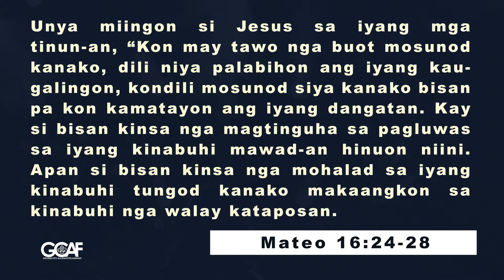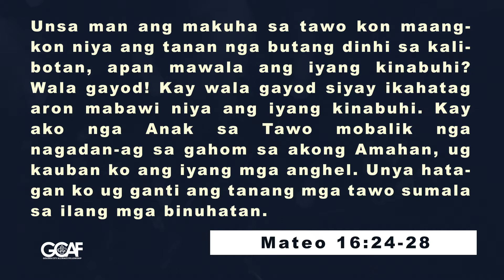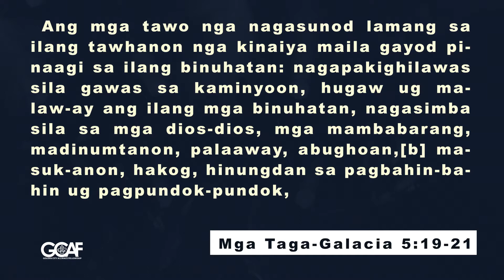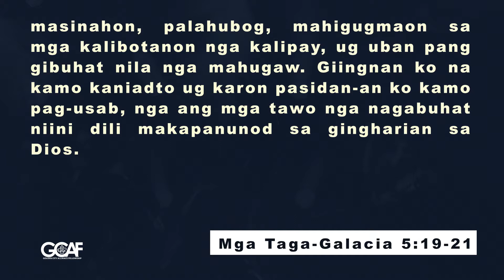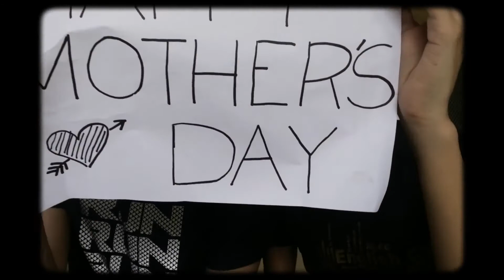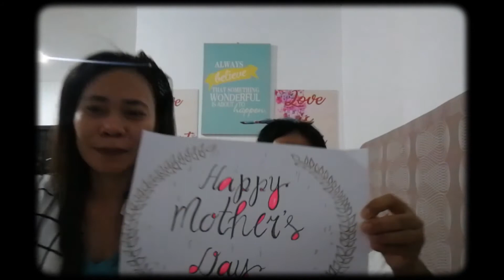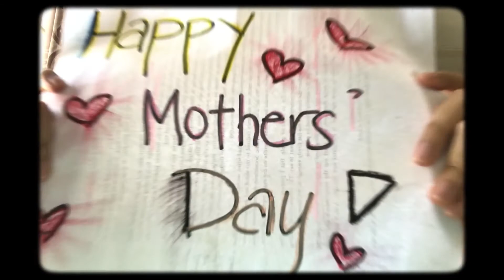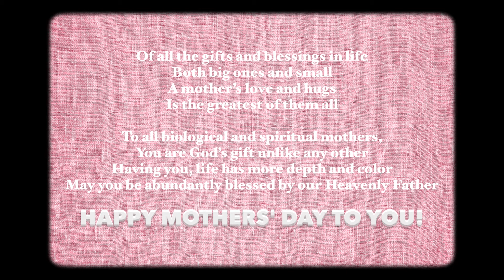Mateo 16:24-28 | Ang mga Maayong Rason sa Dios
Speaker: Pastor David Chiong

Main point: Kung musugo Siya sa atoa, tagaan ta Niya ug maayong rason nganong tumanon nato Siya.

❓❓ Discussion guide for small group and family time:
1. Unsay natabang sa Pulong sa Dios kanimo karong adlawa?
2. Nganong gisulti man ni Jesus kanato nga kon kita magkinabuhi sumala sa atong gusto mobunga kini sa kamatayon? Unsay kaha kini nga klase sa kinabuhi karon?
3. Isay-say daw kon unsay estado sa tawo kon si Jesus maoy pinakabililhon sa iyang kinabuhi.
4. Nakasiguro ka ba nga ikaw adunay kinabuhing walay kataposan diha kang Jesus karon? Gi-unsa nimo pagkahibalo niana?

🆘 Do you want to help others who are in crisis due to COVID-19 outbreak?

✍ Do you want to receive an update from us?

🎧 If you want to listen again to the preaching, you may go to this link so you will be redirected to your platform of choice (Spotify, iTunes, and more)